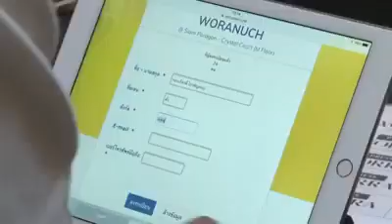ครีม worra ของนุ่นวรนุช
สนใจครีม Worra by Woranuch ครีมที่ตอบโจทย์ทุกปัญหาผิว อัดแน่นด้วยสารสกัดธรรมชาตินำเข้าจากต่างประเทศ

ผลิตภัณฑ์ที่ นุ่นใช้เวลาคิดค้น และทดลองใช้ นานถึง 2 ปีค่ะ เพื่อให้เหมาะกับผิวคนไทย อยากให้ทุกคนได้ลองในราคาเปิดตัว กระปุกละ 1,480 บาท # ❤❤ มาดูกันค่ะ ครีมของเรามีส่วนประกอบอะไรกันบ้าง ❤❤ สนใจทักมาได้เลยค่ะ 😉😉